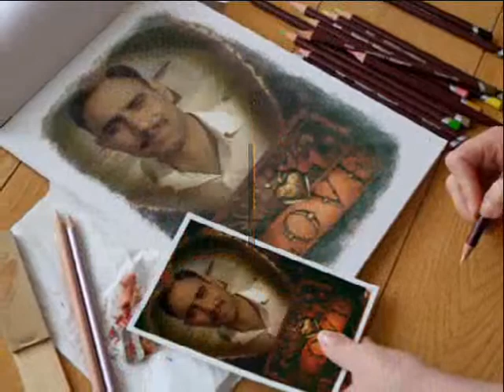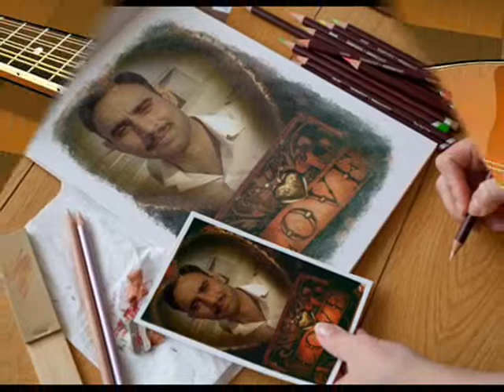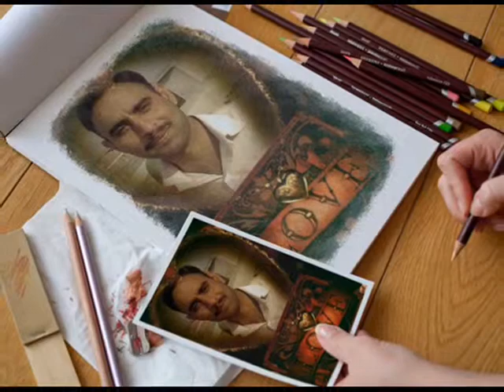YAAD TERI AATI HAI ( IRFAN AHMED MALIK FROM KUWAIT )